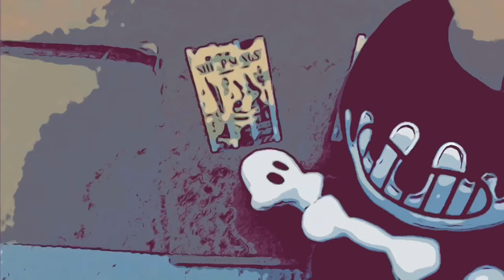Bendy And The Ink Machine Plush CHAPTER 1 (Moving Pictures)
Based off the video game BENDY AND THE INK MACHINE